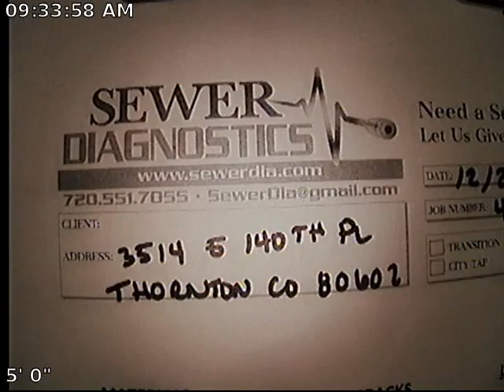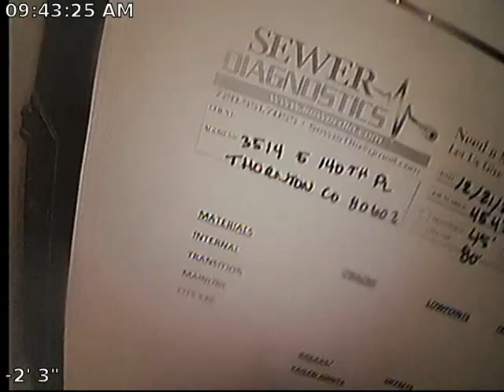140th Sewer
Sewer Inspection